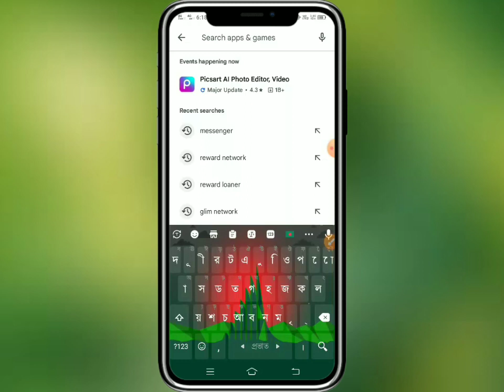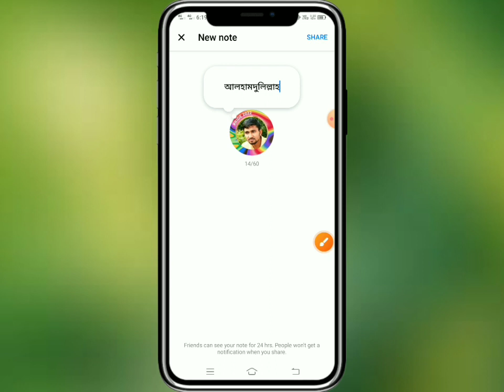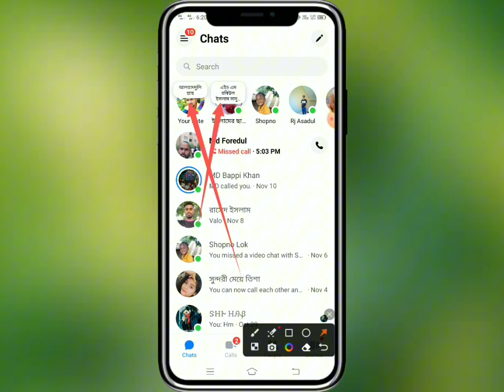Messenger New Update Note | Messenger Your Note । Messenger Bio